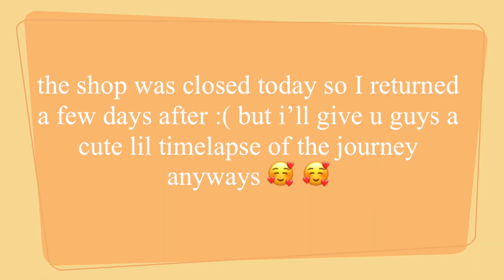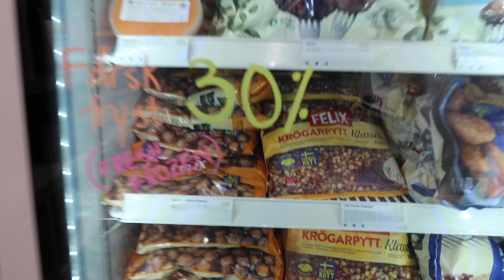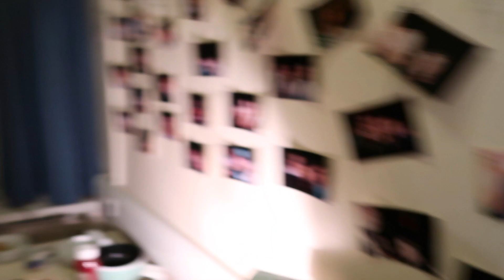cook with me! (swedish easter food)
chaos